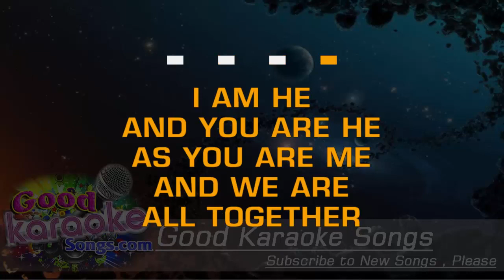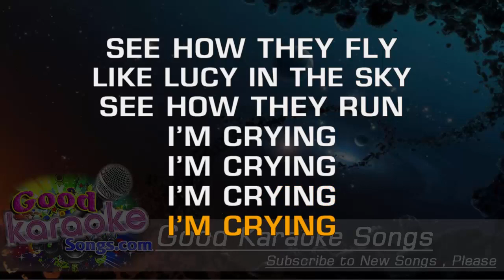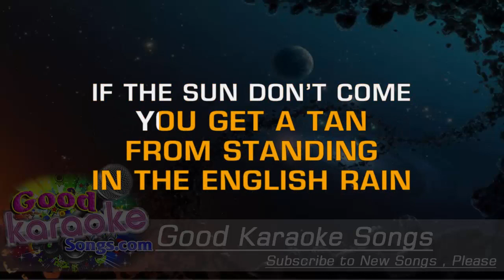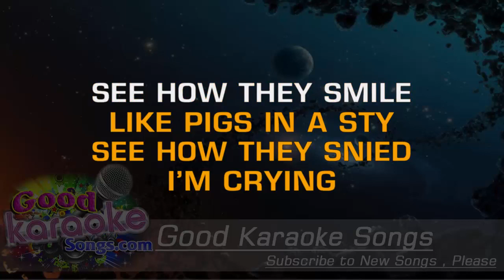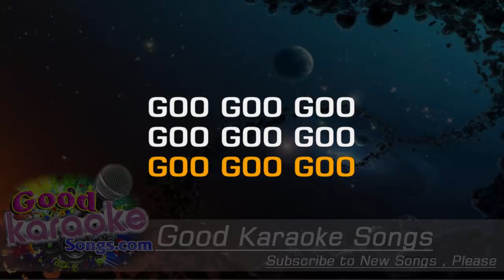I Am The Walrus - The Beatles (Lyrics Karaoke) [ goodkaraokesongs.com ]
I Am The Walrus -  The Beatles (Lyrics Karaoke)

I am he as you are he as you are me
And we are all together
See how they run like pigs from a gun see how they fly
I'm crying
Sitting on a cornflake waiting for the van to come
Corporation teeshirt, stupid bloody Tuesday
Man you been a naughty boy. You let your face grow long
I am the eggman, they are the eggmen
I am the walrus, goo goo goo joob

Mister City Policeman sitting, pretty little policemen in a row
See how they fly like Lucy in the sky, see how they run
I'm crying, I'm crying

Yellow matter custard dripping from a dead dog's eye
Boy you been a naughty girl, you let your knickers down

Sitting in an English garden waiting for the sun
If the sun don't come
You get a tan from standing in the English rain
I am the walrus, goo goo goo joob goo goo goo goo joob

Expert textpert choking smokers
Don't you think the joker laughs at you? (Ha ha ha! He he he! Ha ha ha!)
See how they smile like pigs in a sty, see how they snied
I'm crying

Semolina pilchard climbing up the Eiffel Tower
Elementary penguin singing Hare Krishna
Man you should have seen them kicking Edgar Alan Poe
I am the walrus, goo goo goo joob goo goo goo joob